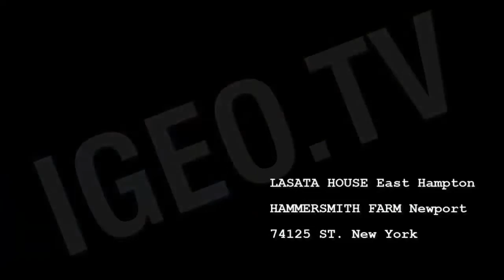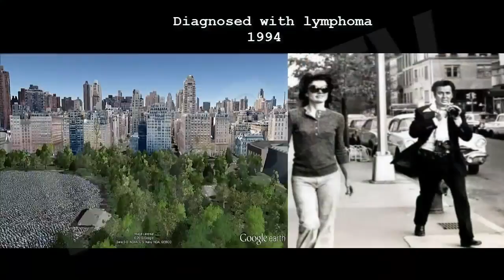Jackie Kennedy Onassis: Google Earth HD images, Life, Places...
earsucker

Jackie Kennedy: New Details of Her Heartbreak

People Magazine-Nov 13, 2013

When Jackie Kennedy returned to the White House in her bloodstained Chanel suit at 4 a.m. on Nov. 23, she took the elevator up to her private ...

Eagan: In preserving president's place in history, Jackie Kennedy ...

Boston Herald-Nov 22, 2013

When a woman looks like Jacqueline Bouvier Kennedy Onassis, it i